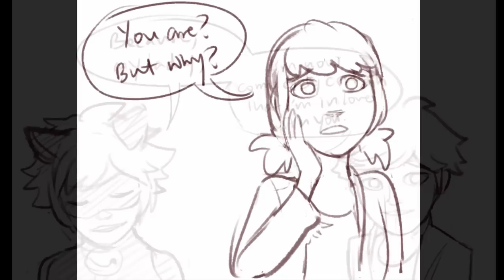Miraculous Ladybug Comic / Çizgi Roman '' Adrien Finds Out First Reveal''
I asked for permission to post.Do not duplicate/repost this video.
Sanatçıdan izin aldım.Lütfen videoları kendi kanallarınızda paylaşmayın.Çevirileri de kullanmayın.Ekran görüntüsünü alıp Wattpad de kullanmayın.Herhangi bir sosyal hesapta lütfen paylaşmayın.